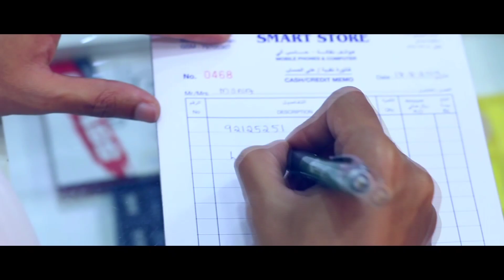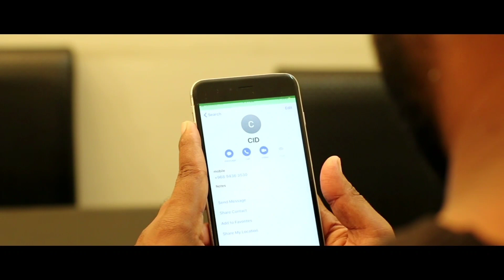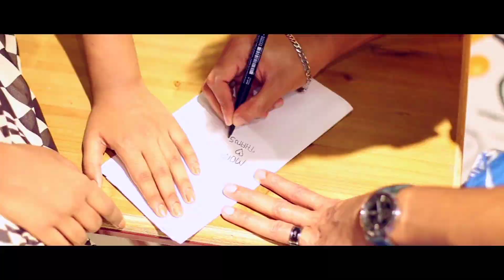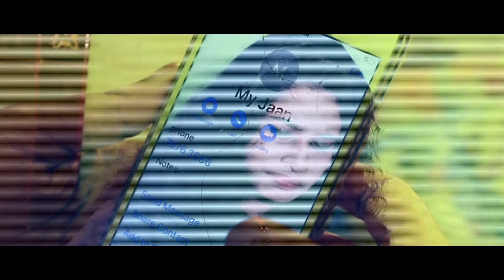മൊബൈൽ ഷോപ്പിൽ വന്ന പെണ്ണിനോട് അവൻ ചെയ്തത് Aasicha Vedhiyil Thanseer Koothuparamba New Album Song